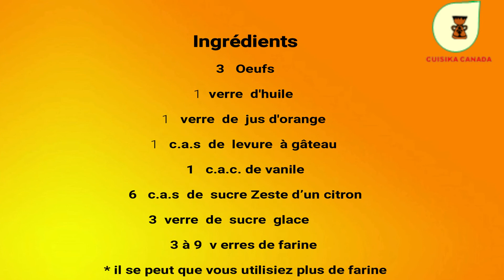Beignets les Rollands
Ces beignets me font rappeler mon enfance, ma mère les préparait souvent. C'est une recette qu'elle a appris à l'école française ou les filles avaient des cours de cuisine et de couture en plus des cours académiques. Elle a gardé son cahier jusqu’à présent, il me fera plaisir de partager certaines recettes de ce cahier. Comme aujourd'hui, j'ai le plaisir de vous faire partager la recette de beignets les Rollands.
CUISIKA CANADA
Signé Kamila